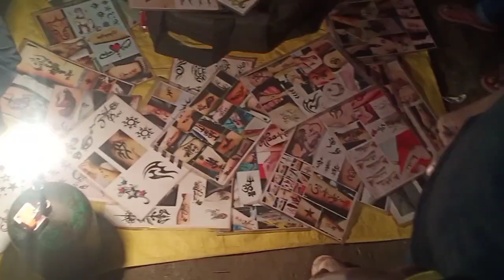( हरपुर बोचहा ) Harpur Bochaha Park Samastipur Bihar vlog 2 ||| Ranjan Stylish Badshah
My Name - Ranjan Kumar
My Phone - vivo V15
Camera - vivo v15 phone
mic - no phone ka hi hai

Ranjan stylist badshah
Ranjan badshah
Rs badshah yt
Ranjan simri alampur
Ranjan samastipur
Ranjan bihar

naya sal 2022
new video ranjan stylist badshah
yadav ji garhsisai
rs badshah
ranjan s badshah
r stylist badshah
ranjan stylist b
kumar ranjan
new january video
purana sal video
achha video
harpur bochaha halt station
harpur bochaha park video
Love park vlog |
prem bihar manrega park |
 Harpur bochaha park vlog
Love park vlog
Harpur bochaha mela video
Love park harpur bochaha vlog
Love park new vlog video
Prem park vlog
Prem park vlog video
Prem park harpur bochaha video
Prem bihar manrega park video
harpur bochaha park suting video
harpur bochaha park 2022 video
har pur bochaha manrega park video
marega park suting video
bochaha park suting video
vidyapati bochaha park video
suting video bochaha
rs badshah harpur bochaha park